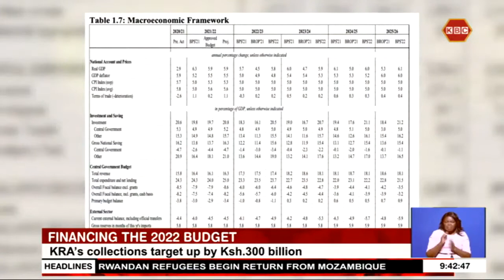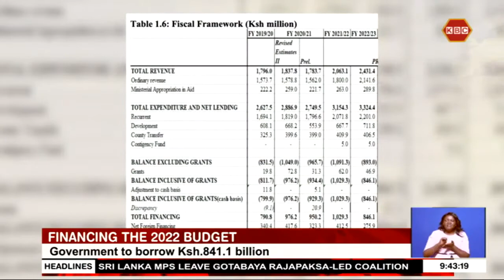Financing the budget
The last ten years saw an increase in allocation towards several infrastructural projects year on year in a bid to spur economic growth and improve service delivery. The Jubilee administration has been banking infrastructure projects as a multiplier effect for economic growth. Today we track the projects, their capital injections and impact of budgetary allocations towards them in the last 10 years.